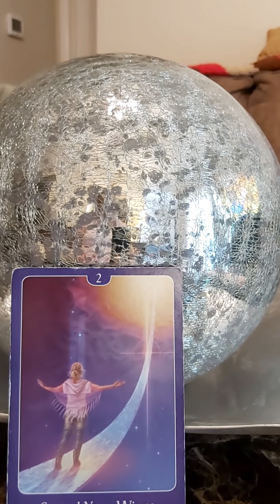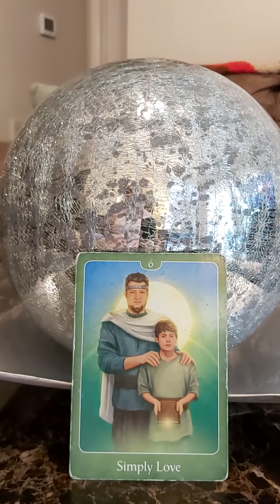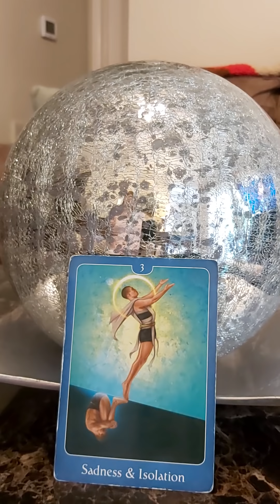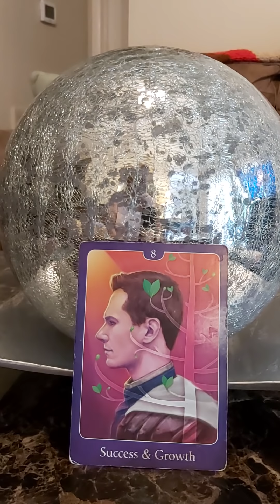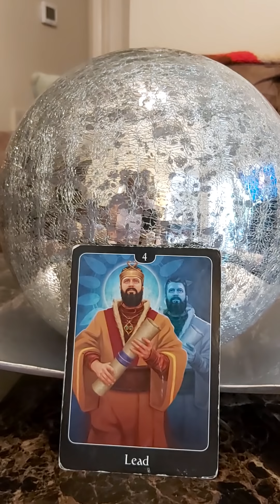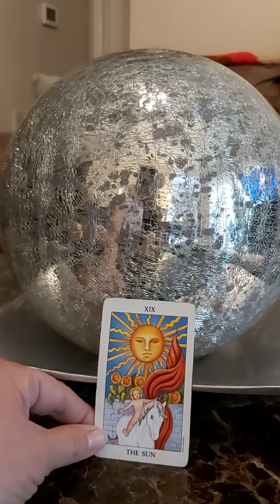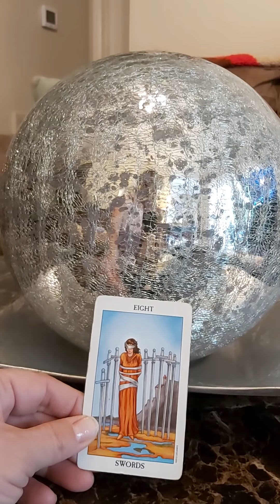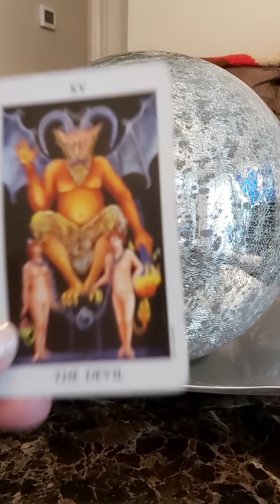Today's Daily for Wednesday April 28, 2021 all signs & elements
Welcome to Today's Daily.  The Card For Today's Energy is Quite Expressive. It can mean different things for each one of you.  please enjoy this video.  And enjoy the rest of your day.